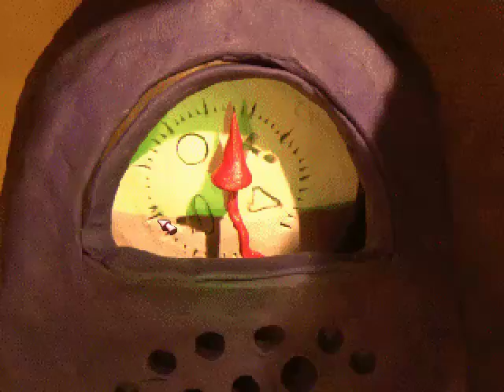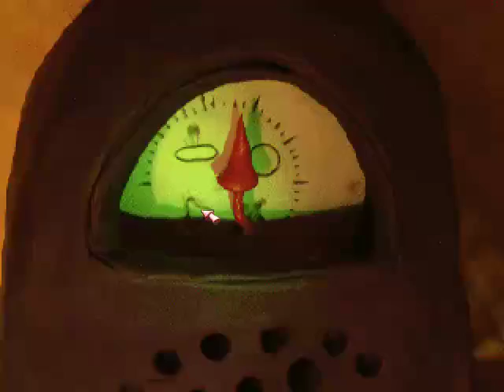Neverhood Chronicles Babbleplay part 8 - Now Head Back to Start